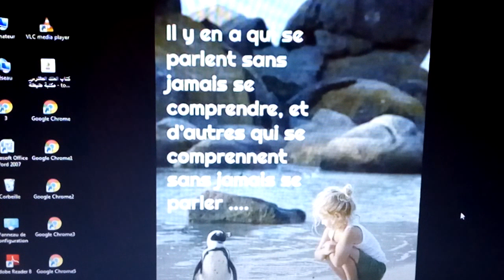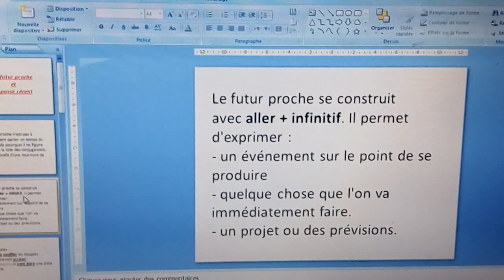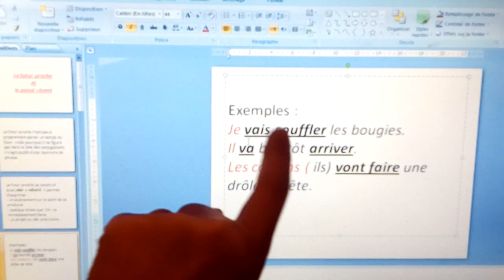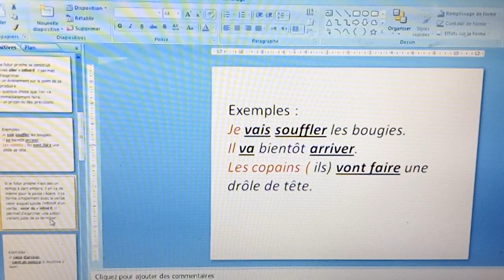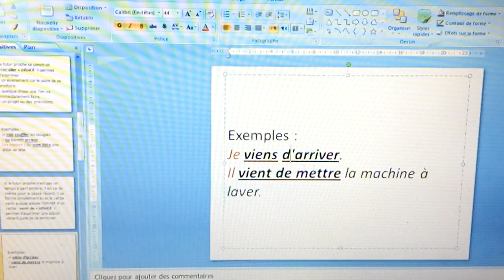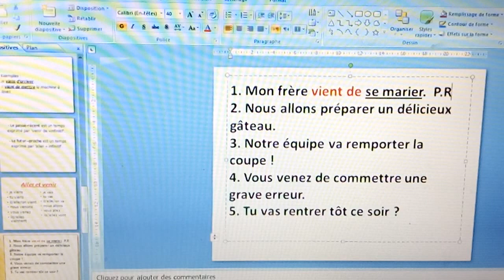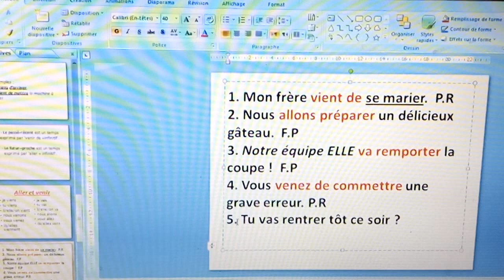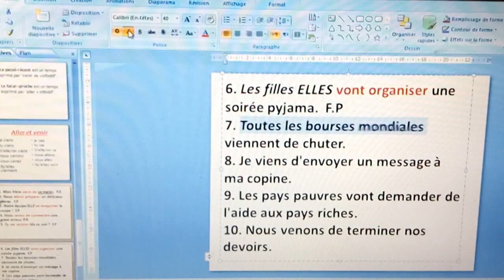Le futur proche et le passé récent, cours avec exercices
دروس اللغة الفرنسية le futur proche et le passé récent.

REGLE :

"et" est avant tout une conjonction de coordination, c'est-à-dire qu'il est utilisé pour faire la liaison entre les mots et les idées : le chien et le chat.
"est" est un verbe venant de être. On le retrouve dans la conjugaison : il est.
Une première façon pour les différencier est de mettre la phrase au passé : "est" devient "était" tandis que et ne change pas.
Une deuxième méthode consiste à remplacer et par ou : le chien ou le chat. Si la phrase n'a plus aucun sens, c'est sûrement qu'il s'agit de est.

ET s'utilise pour relier les mots entre eux et peut se remplacer par OU.
EST est le verbe être et peut se remplacer par était.

EXERCICE :

1. Marc…sorti avec ses copains.

2. Ce professeur…gentil avec ses élèves.

3. Ce marchand vend des fruits…des légumes.

4. Notre voisine…ouvrière dans une usine.

5. Toute la famille dîne…regarde la télévision.

6. Le joueur dribble...marque le but.

7. Mon frère…rentré à minuit.

8. J'ai lu le cours…pris des notes.

9. J'adore les films…les documentaires.

10. Mon oncle…en voyage.

Bon courage à tout le monde.